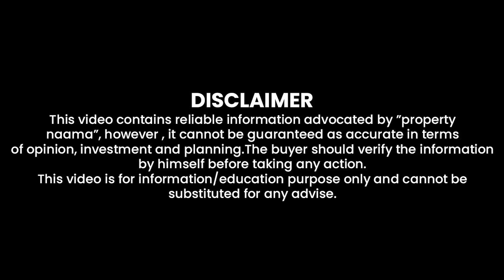Kya Development Horahi hy? Kingdom Valley Islamabad | SASTY PLOTS QISTO PER | Site Visit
Kingdom Valley is a residential project under the Prime Minister Scheme “𝗡𝗮𝘆𝗮 𝗣𝗮𝗸𝗶𝘀𝘁𝗮𝗻 𝗛𝗼𝘂𝘀𝗶𝗻𝗴 𝗣𝗿𝗼𝗴𝗿𝗮𝗺“.  Islamabad offers a luxurious lifestyle with world-class amenities.
The developer is constructing high-tech infrastructure and well-planned community facilities such as Grand Mosque, Amusement Parks, State of the Art Hospitals and Schools, and designated health clubs.
𝐍𝐎𝐂
It is the approved Housing Society Project under the Prime Minister Scheme “Naya Pakistan Housing Program”.
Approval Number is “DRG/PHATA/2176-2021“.